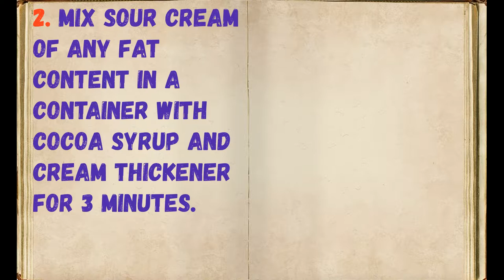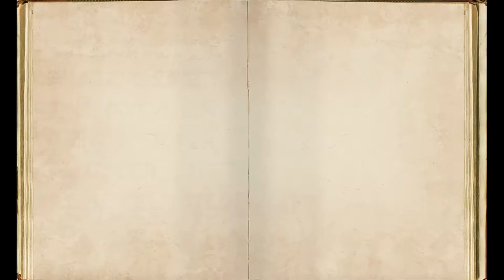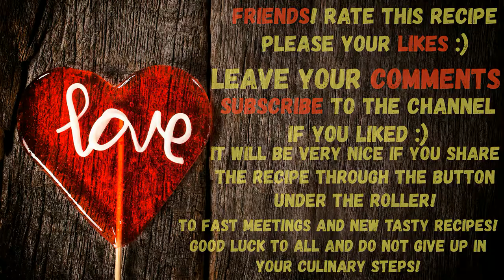Halloween Teeth Smile / Book of recipes / Bon Appetit